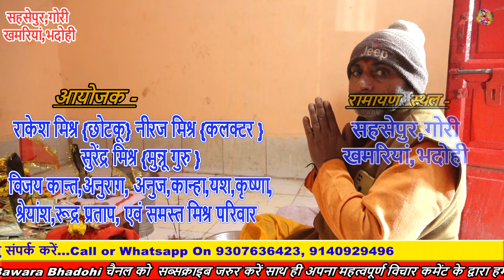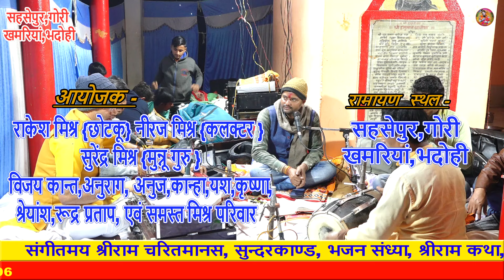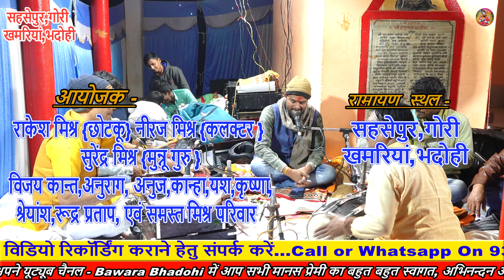भोजपुरी धुन- ए राजा जाई ना बहरिया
प्रभु कीं कृपा भयउ सबु काजू। जन्म हमार सुफल भा आजू।।
रामायण Bawara Bhadohi से जुड़ने के लिए आप सभी भाई बंधु को कोटि कोटि धन्यवाद आभार नमन 🙏🙏
Bawara Bhadohi चैनल पर श्री राम चरित मानस चौपाई का लाइव वीडियो बहुत ही अच्छी क्वालिटी में मिलता रहेगा🙏
Bawara Bhadohi YouTube channel रामायण का एक ऐसा मंच है जहाँ पर रामायण,सुंदरकांड, तुलसीकृत श्रीराम चरित मानस रामायण की चौपाई जन जन तक पहुँचाने का एक छोटा सा प्रयास है जिसमें आप सभी मानस प्रेमी बंधु का सहयोग हमारे लिए महत्वपूर्ण है !
Contect Us - Ali Photography & Films
Cont..9307636423.9140929496

Program To Sahasopur Khamariya Bhadohi

                      Organizer :
दर्शनाकांक्षी - राकेश मिश्र {छोटकू} नीरज मिश्र {कलक्टर }
विनीत - सुरेंद्र मिश्र {मुन्नू गुरु }
 दर्शनाभिलाषी -
 विजय कान्त,अनुराग, अनुज,कान्हा,यश,कृष्णा,
श्रेयांश,रूद्र प्रताप, एवं समस्त मिश्र परिवार
सहसेपुर,गोरी खमरियां,भदोही
मानस :-पंकज तिवारी
कोरस- नीरज दुबे
नाल वादक  -अजीत राही
Video Coverage By: aliphotography & films
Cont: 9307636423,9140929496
Sound System :
Cont :-
Copyright : Bawara Bhadohi
Bawara Bhadohi
Ali photography & Films
Bawara Bhadohi
Ali photography & Films
Hanuman Chalisha
Manas Path
Sundar Kand
Ramayan Path